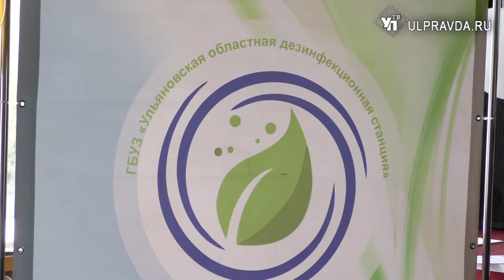Всегда в зоне риска. Как и кто спасал Ульяновск от тифа, малярии и коронавируса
Ульяновская дезинфекционная станция отмечает юбилей.